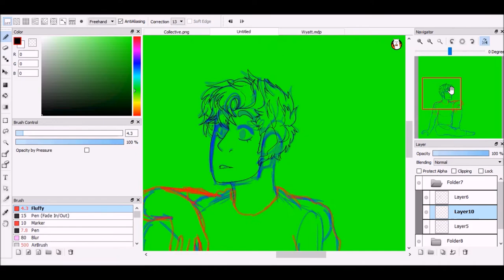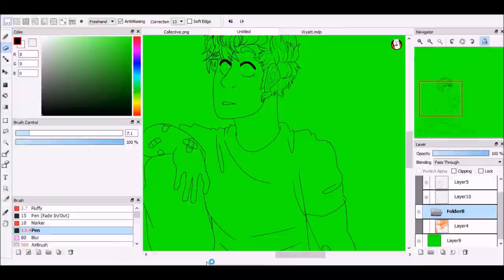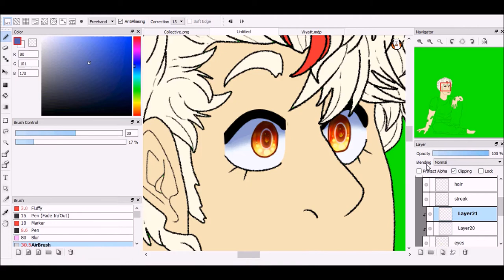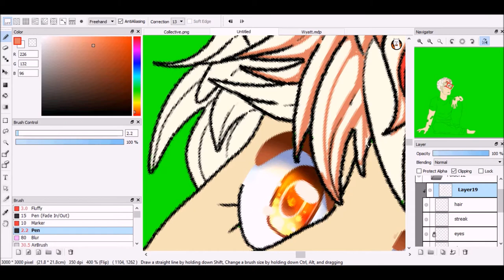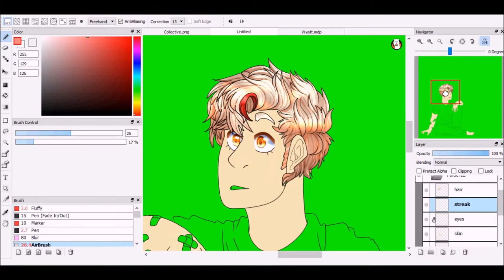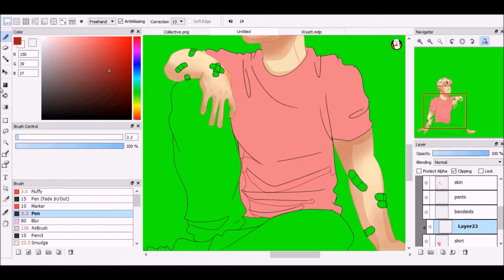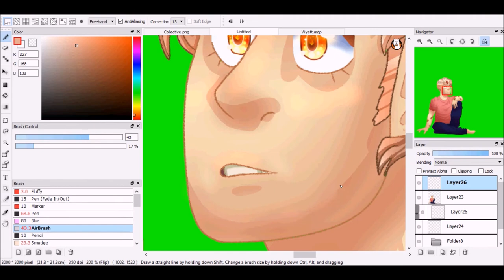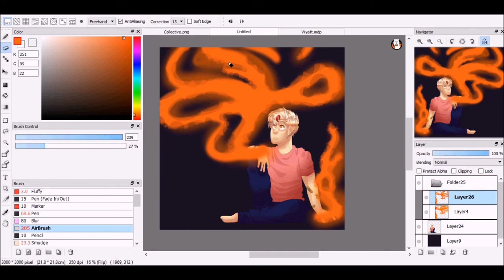Loose Ends (Speedpaint)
Sorry there hasn't been anything from me in a while, but I'm back and I'm bringing more speedpaints soon, and maybe some things of me goofing around with friends online.
Keep being yourselves you beautiful people.

Also potential tutorials for things on the horizon. All depends.

Songs!
Concrete -This wild life
Loose Ends -This wild life
Break Me -This wild life